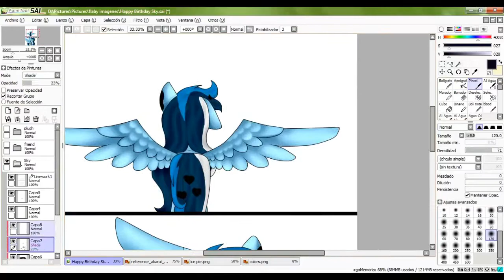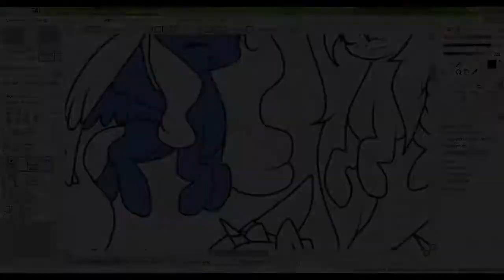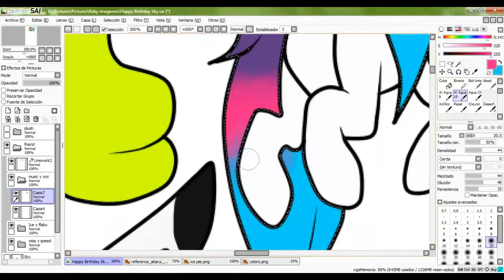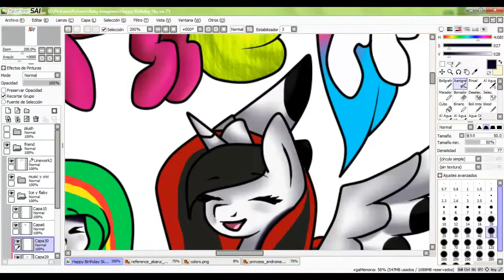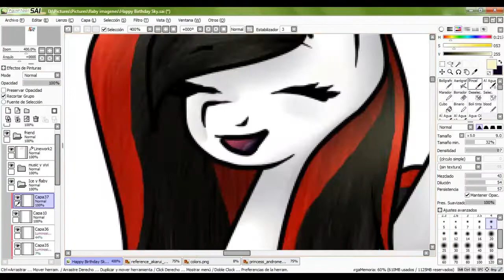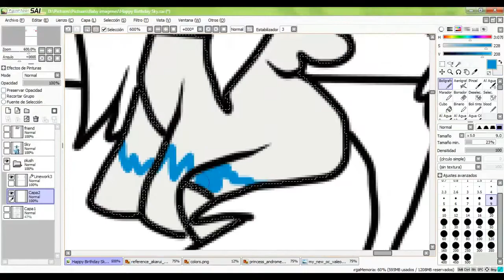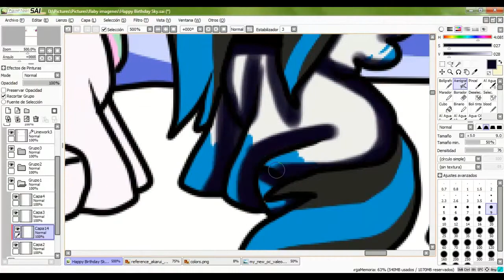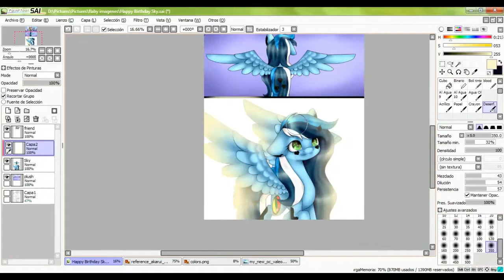Happy Birthday sky heartss-speedpaint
Feliz Cumpleaños amiga se que tarde (asi que seria feliz cumplesados ji) solo te quiero desear lo mejor en tu dia, y que si no pude estar ese dia siempre te estare mandando todo para hacer tu dia el mejor.

Feliz Cumpleaños mi cielito de corazon siempre estare hay cuando menos lo esperas

Te mando besos y abrazos ? ?

Song:
- MLP   Make a Wish (Remix)   µThunder and EpicLPer
- Pony Sauce   NRG [PonyDub]